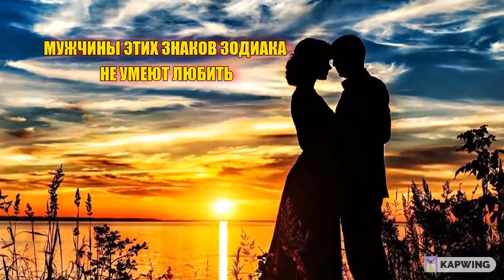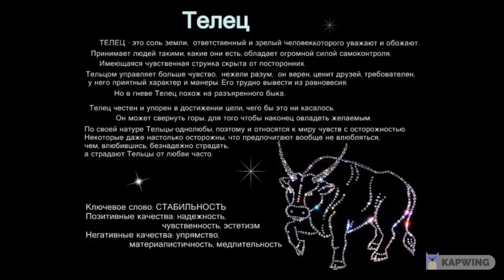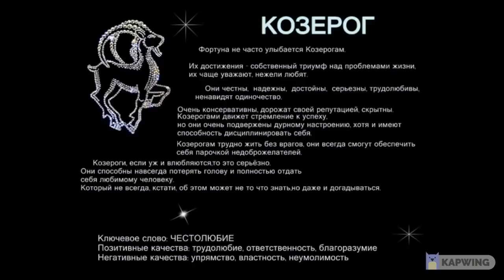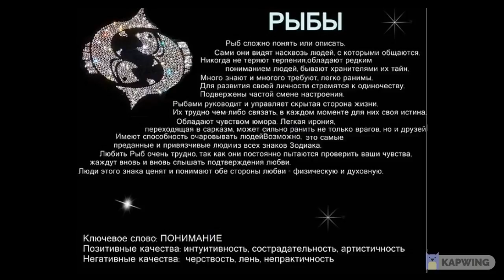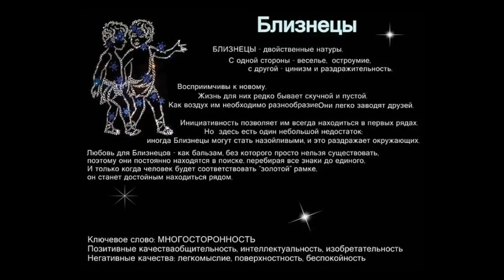МУЖЧИНЫ ЭТИХ ЗНАКОВ ЗОДИАКА НЕ УМЕЮТ ЛЮБИТЬ ИСКРЕННЕ.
4 МУЖСКИХ ЗНАКА ЗОДИАКА, КОТОРЫЕ НЕ УМЕЮТ ЛЮБИТЬ ИСКРЕННЕ.

Есть мужчины, которые абсолютно не подходят для длительной любви и отношений, для создания семьи. Астрологи считают, что это связано с тем, к какому Знаку Зодиака относится мужчина.